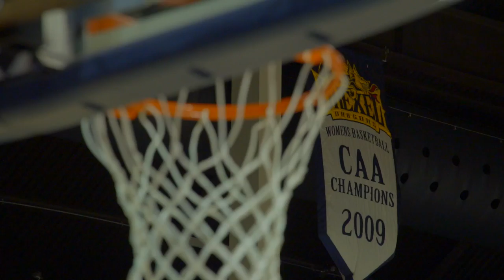Women’s CAAHOOPS Game Day 2018 - Quarterfinals: Afternoon Session